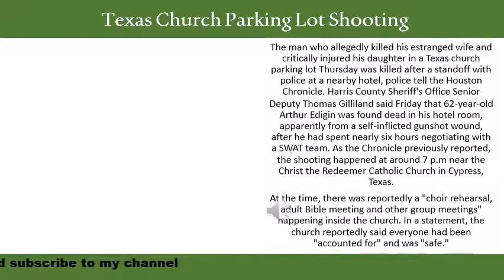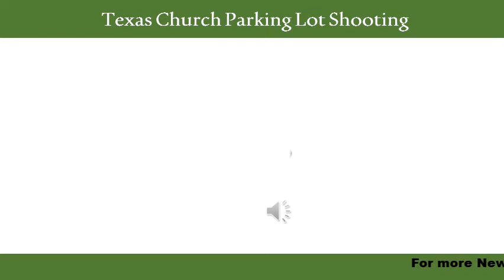Texas Church Parking Lot Shooting